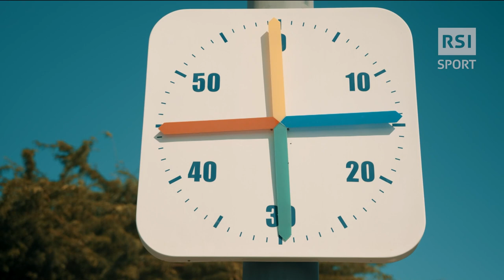NOÈ PONTI E LA NAZIONALE SVIZZERA A LANZAROTE | LA DOMENICA SPORTIVA | RSI SPORT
Il servizio andato in onda alla "Domenica Sportiva" su Noè Ponti e sulla Nazionale svizzera di nuoto, impegnata in allenamento a Lanzarote
RSI SPORT è il profilo ufficiale della Radiotelevisione Svizzera italiana per lo sport svizzero e internazionale visto dal Sud delle Alpi!

FACEBOOK MESSENGER: inviare il messaggio "Avvio" tramite messaggio a RSI Sport